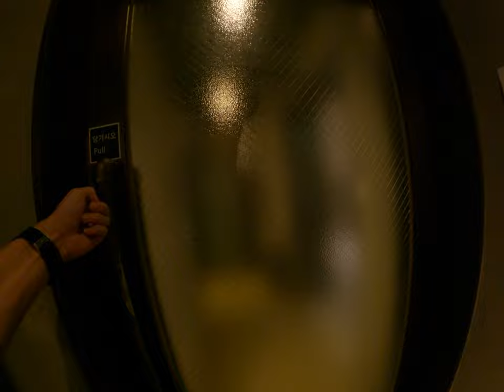韓國首爾特所有超過烘手機不知道是怎麼樣紅色的燈光超級酷炫ho2廁所都有這個東西的有夠神奇韓國家電產品科技產品會有譜韓國百貨公司廁所台灣人自由行為何關公有幾劃